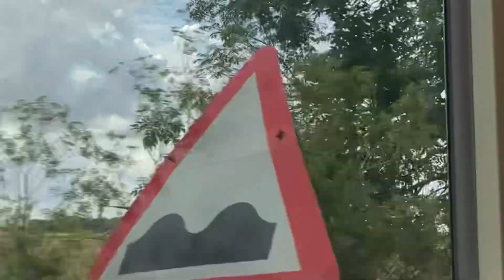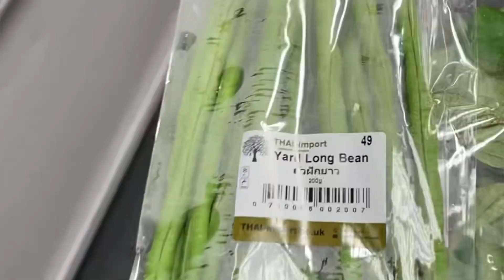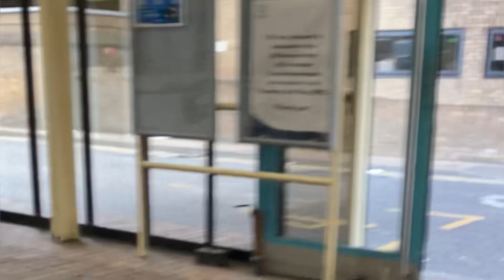Fish market local visit.. treat out to Michael.. cooking salmon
Simple life in countrysideUK#pinoycookingrecipe#pinoyabroad

Musician: OrangeHead

follow us :Facebook Tiffany Tugnao
Instagram Tiffany Steels